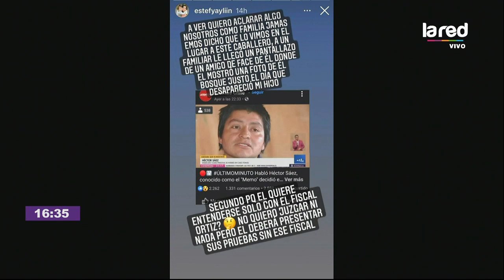Mamá de Tomás aclara antecedentes sobre foto que vincula a “Memo” con la muerte de su hijo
Tras la entrevista televisiva a este sujeto, Estefanía Gutiérrez, se refirió a la foto que publicó este hombre en el mismo sector que desapareció el pequeño de tres años y que posteriormente borró.